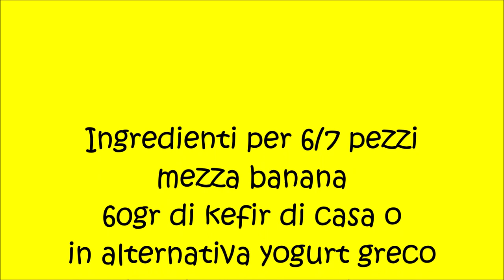Pancakes proteici con kefir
Pancakes proteici con kefir e banana